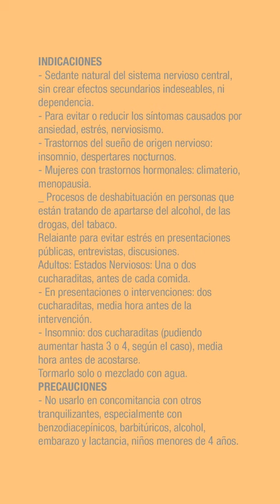Passinerval te devuelve la paz